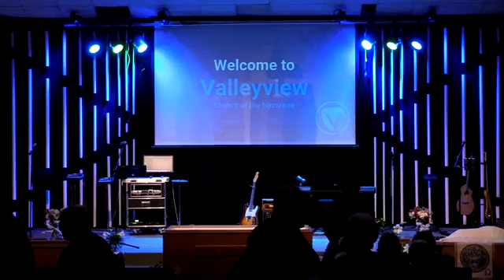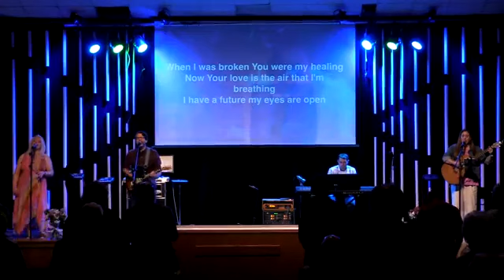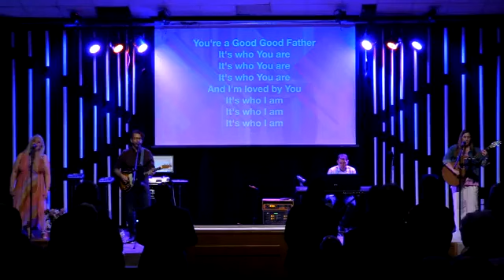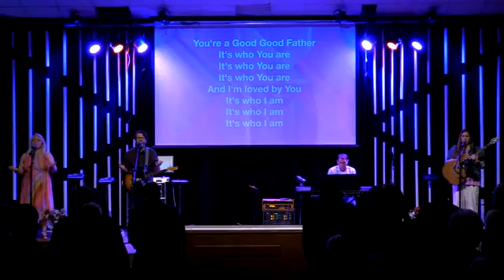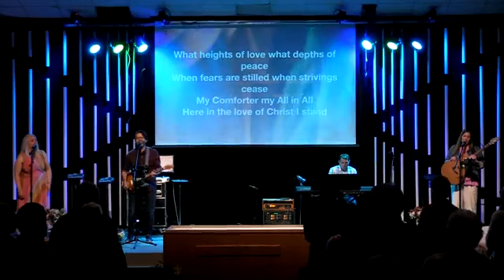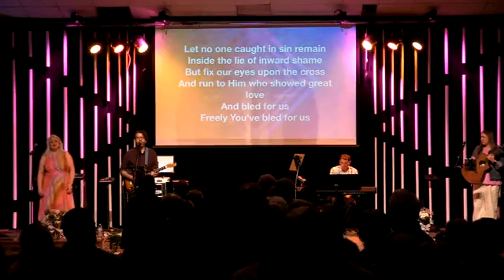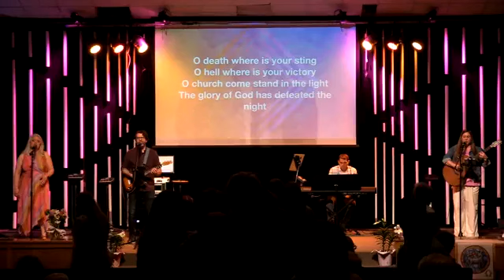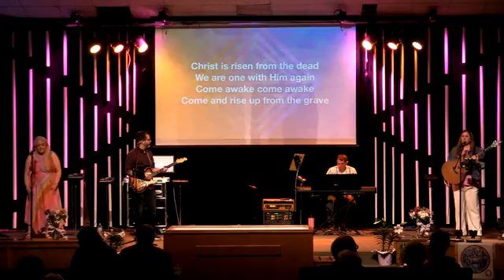March 31st - Easter Sunday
The Nonsense of the Gospel

Luke 24:1-12